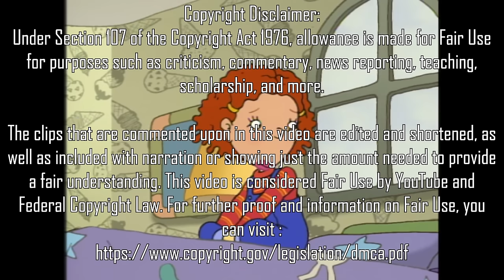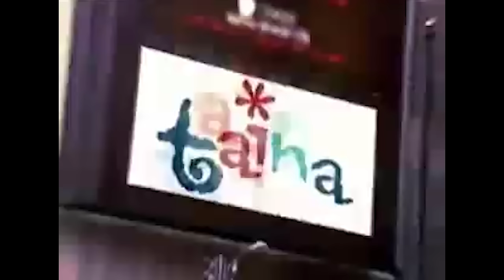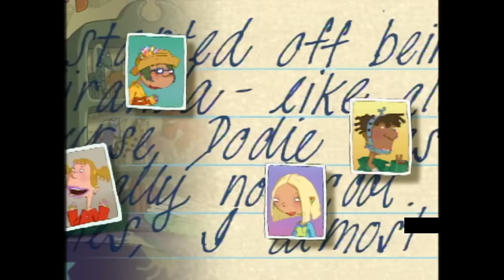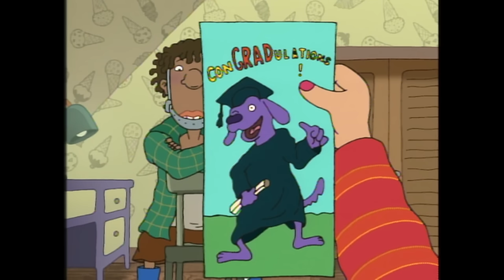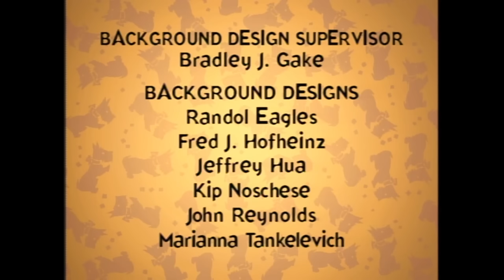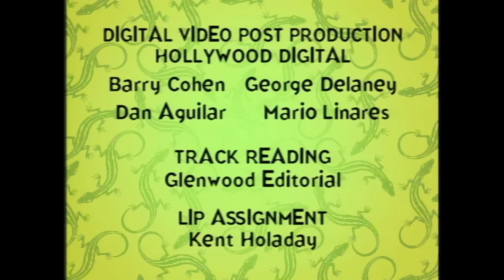The SADDEST Episode of As Told By Ginger...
Looking back on As Told By Ginger, it's clear that this show did a really good job of making itself stand out among other pre-teen oriented shows that were premiering near the same time that this show did. It's a show that I really enjoy for a variety of reasons. That's why today, on our nostalgic walk down memory lane, we're looking at an episode that I've wanted to talk about for a while. It's an episode that tackles a really heavy topic that would hit home for millions of viewers watching at home.